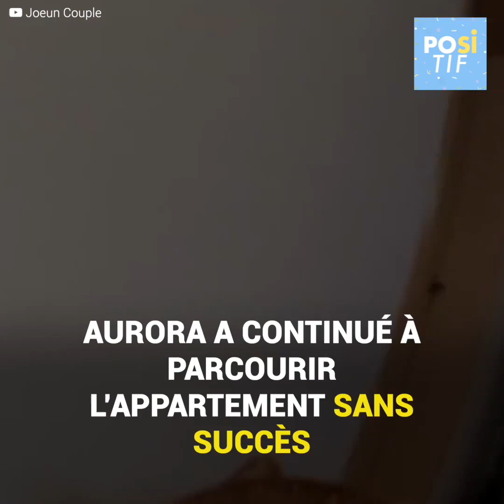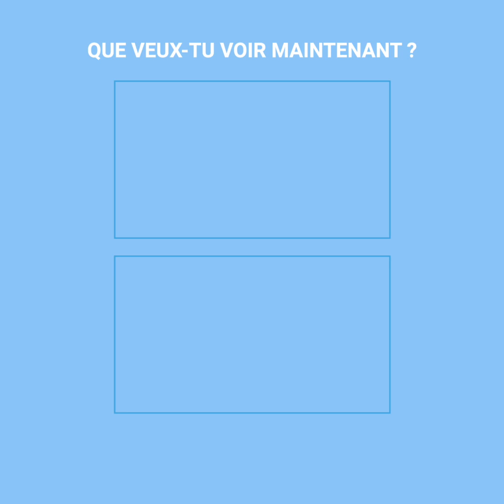La belle réaction d’une chienne seule à la maison.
Cette belle petite chienne est restée seule à la maison et ce qu’elle a fait a ému tout le monde. Aurora aime beaucoup ses maîtres, mais ne les voyant pas, la tristesse et la solitude ont commencé à faire des dégâts sur elle, mais après plusieurs crises… finalement le réconfort est arrivé.